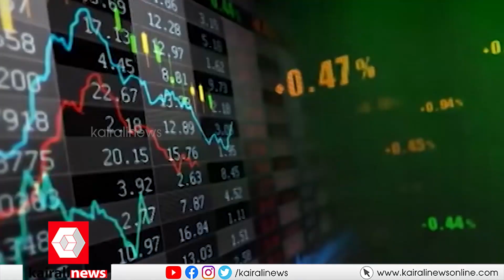'നിലവിലെ തകർച്ച താത്കാലികം'; നിക്ഷേപകരെ തണുപ്പിക്കാൻ അദാനി | Adani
'നിലവിലെ തകർച്ച താത്കാലികം'; നിക്ഷേപകരെ തണുപ്പിക്കാൻ അദാനി